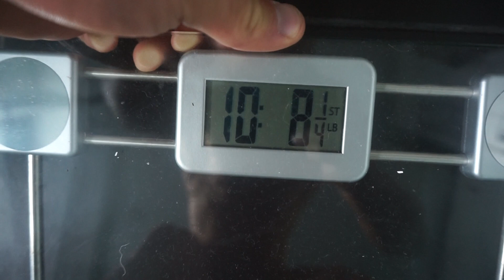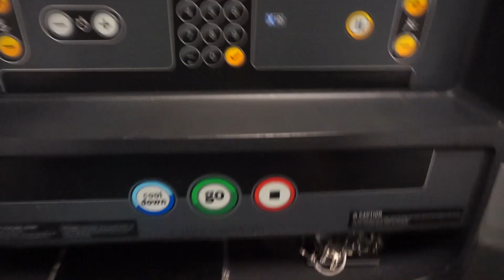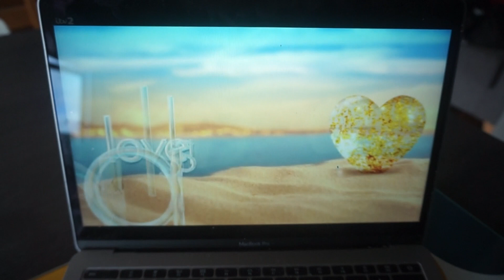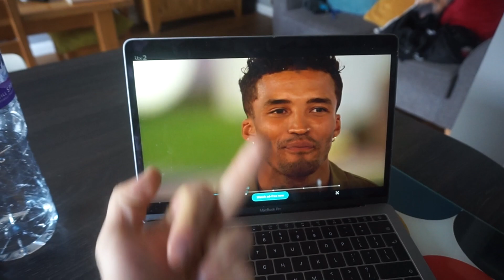EASY DIET & CARDIO HACKS WHICH GOT ME COMPETITION SHREDDED | 2 WEEKS OUT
COACHING ENQUIRES

Social Network –
SPOTIFY PLAYLIST  - "George Osborne Nut In The Game"